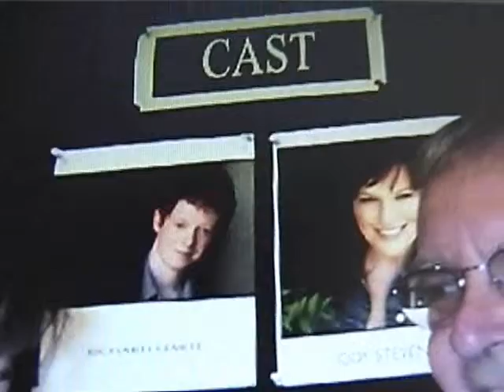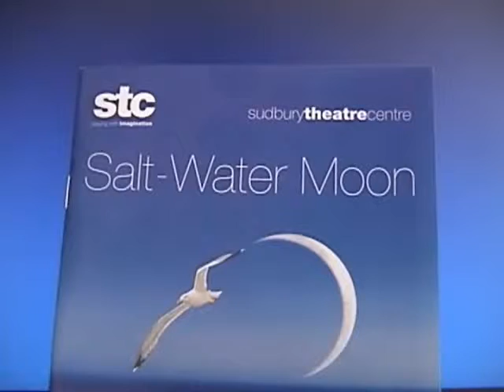Saltwater Moon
Sudbury Theatre Centre